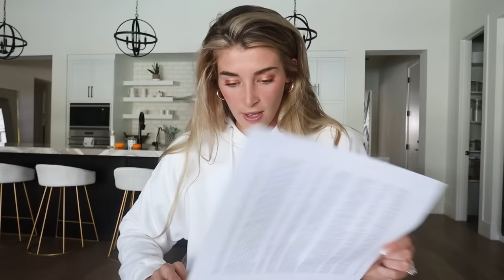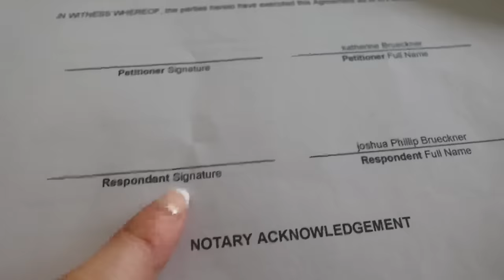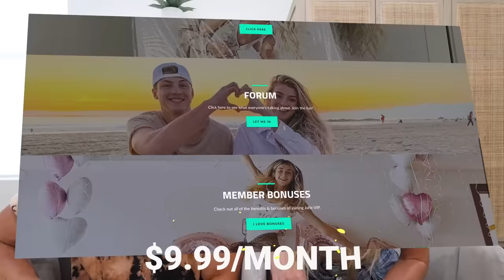Leaving My Husband With ONLY A Divorce Agreement..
Imagine if this was real omg